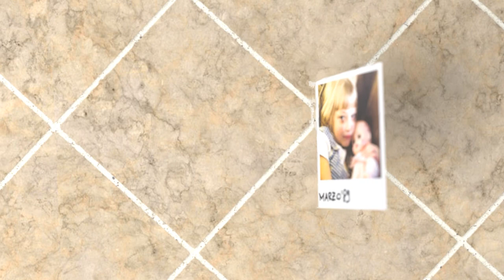Case di Bambola (short movie) - official trailer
Ecco a voi il trailer dell'"opera prima" dei VelocirActors, "Case di Bambola"!
Un thriller psicologico dipanato tra rapporti morbosi e strani omicidi a colpi di accetta...

Da un'idea di Maurizio Mariani e Maurizio Immernino.
Con Ambra Scandura, Riccardo Frati, Matteo Calzolari, Serena Beghelli, Lorenzo Garatti, Lorenzo Belloni e molti altri.

Regia di Maurizio Immernino
Fotografia di Manuel Nibale

Online dal 18 dicembre 2018!

Non mancate alla presentazione ufficiale (con proiezione) presso la "Birreria Popolare" (via del Luzzo a Bologna) organizzata proprio il 18 dicembre 2018 alle 21, venite a conoscere il cast ed a bervi un'ottima birra!